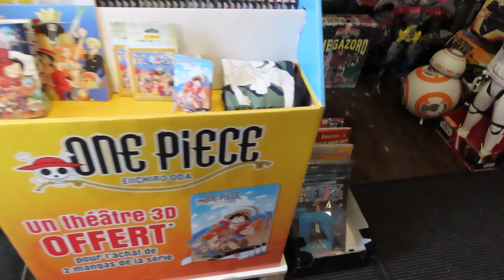ONE PIECE VOILA OU J'EN SUIS DANS LA COLLECTION =)